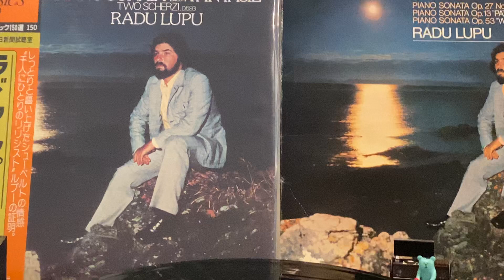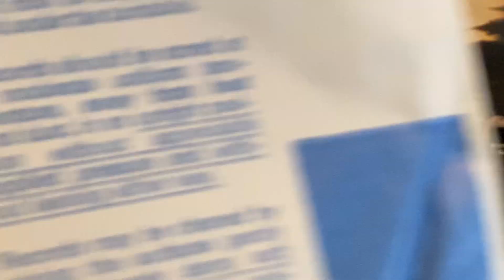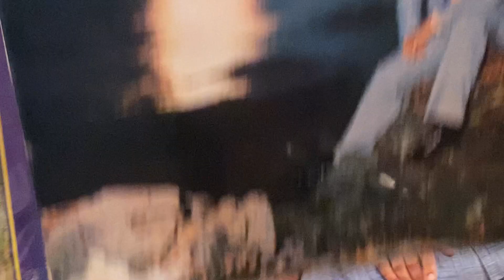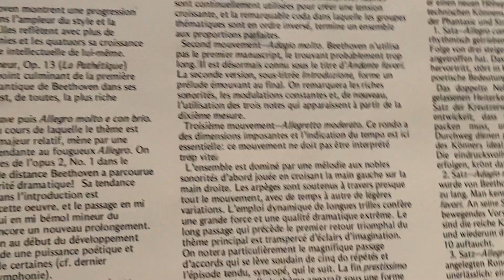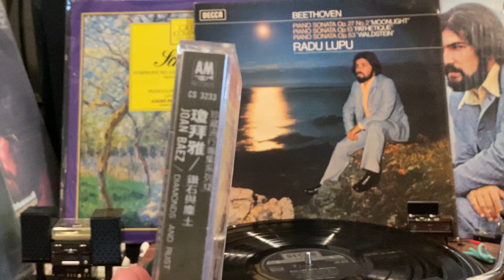🎹Radu Lupu魯普~貝多芬月光奏鳴曲第三樂章🎹1080p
貝多芬作品最喜歡第五號小提琴奏鳴曲 春🎻🎻🎻
（說來敝人頻道名最初即發想於 春之奏鳴曲）
～再來就是
、 悲愴奏鳴曲第一、三樂章🎹🎹🎹
拉杜魯普（1945年11月30日－2022年4月17日）出生於羅馬尼亞猶太家庭～爸爸是律師～日前77歲病逝於瑞士洛桑
深居簡出~曾拒絕記者訪談長達30年
音樂會上常不坐琴凳～改用有靠背的椅子
是 傅聰 的超級好友之一
6歲學琴，12歲登台演奏，他在莫斯科音樂學院，是33歲早逝鋼琴天才 李帕第 的同門師弟
屢得大獎後，被DECCA簽入旗下

魯普的演奏追求音的微妙與流暢，在微妙的音中追求透明的陰影感；
追求強音及它所造成的鮮明的明暗效果，強調動態與幅度。
魯普演奏的舒伯特、布拉姆斯及郭德堡合作的莫扎特小提琴奏鳴曲最具特色…..

焦元溥：
您的藝術學貫中西而卓然成家，我好奇的，是您從70歲回頭看，那些人事影響了您的藝術呢？

傅聰：（1934上海-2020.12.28倫敦·新冠肺炎）
在我心中，最偉大的表演藝術家是 福特萬格勒。不用說，他的音樂正是大氣而深邃，也能和宇宙自然溝通。福特萬格勒的演奏之所以偉大，就在於他的樂句發展完全根據和聲基礎。縱使樂想如天馬行空，演奏本身仍然穩重內斂，也造就他獨特的音樂魔力。他的演奏次次不同，卻萬變不離其宗，都有其完整的思考邏輯與神秘的音樂感應。
魯普（Radu Lupu，1945-）是我最好的朋友，阿格麗希（Martha Argerich，1941-）也是一個。經過這麼多年風風雨雨，所累積下來的友情自是彌足珍貴。以前和 巴倫波因（Daniel Barenboim，1942-）曾經天天見面，一起辯論莫札特鋼琴協奏曲的性格和詮釋。這是一段非常具有啟發性的經驗。當然，像是 小克萊伯（Carlos Kleiber，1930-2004）的演奏，那是聽過就不會忘記的音樂魔法。這些都影響我很大。

焦元溥：
有沒有您特別喜愛的鋼琴演奏呢？

傅聰：
我可以告訴你有一個演奏，這麼多年來一直時時出現在我心中，久久不失其魅力，就是 布瑞頓（Benjamin Britten，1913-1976）為皮爾斯（Peter Pears，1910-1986）伴奏的舒伯特藝術歌曲《美麗的磨坊少女》（Die Schöne Müllerin）和《冬之旅》（Winterreise）。